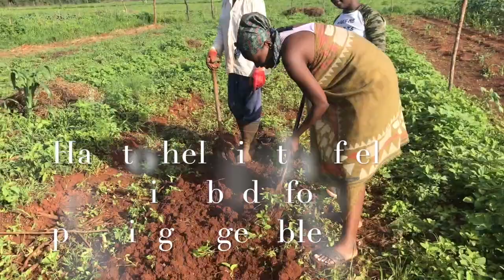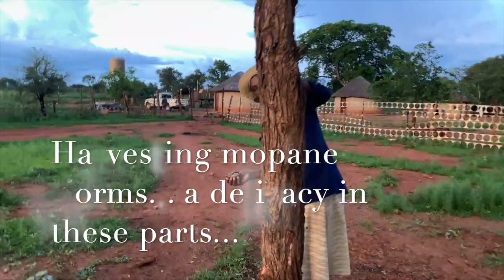VLOG|LIVING THE SIMPLE LIFE IN RURAL ZIMBABWE: Visiting Nyathi Village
Hi lovelies,

It is the last day of January (that flew by). I hope the month has been kind to you.
I have been enjoying looking back at my time in Zimbabwe over this last month and sharing with you snippets of this time. This the last video in that series, time to get into 2021 lol.

We spent a few days in rural Zimbabwe, in Nyathi Village. Growing up you would have been hard pressed to find me outside the city but over the years I have grown partial to the simple life and always look forward to time unplugging and spending time close to nature, I must be growing up lol. I hope you enjoy the video.

xoxo
Till next time
Noma Noir